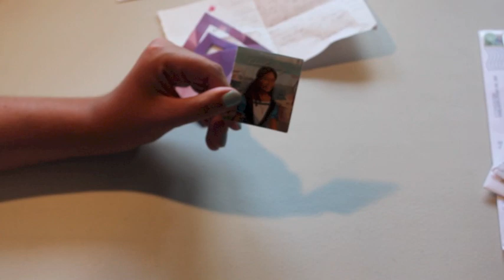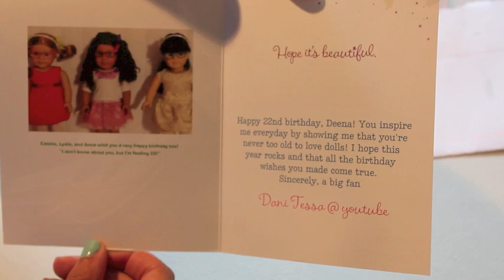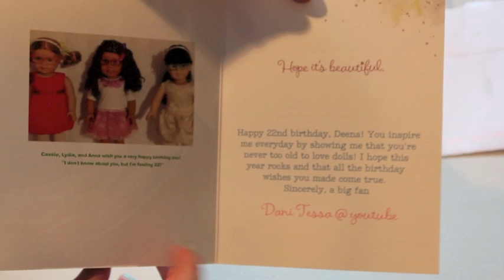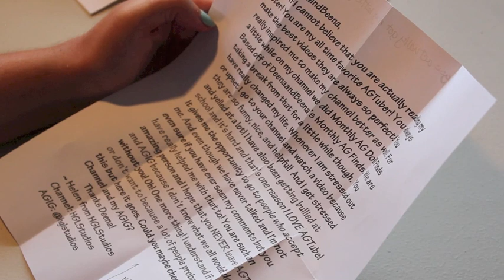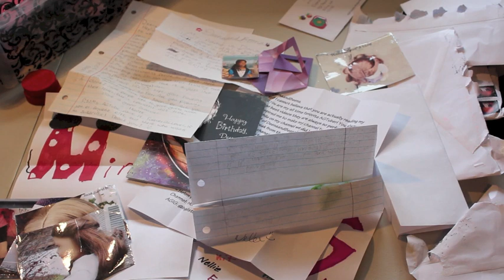Opening American Girl Doll PO Box Fan Mail!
Thank you so much to everyone who sent me something you all were incredibly sweet. I am blown away by your letters they truly are amazing and bring a smile to my face. You can have your fan mail/packages featured on my channel too. Send me mail to this address:
DeenaandBeena
816 Peace Portal Drive #185
Blaine, WA
98230
USA